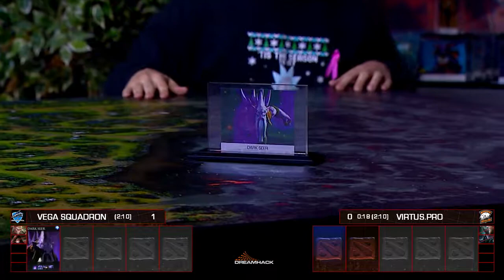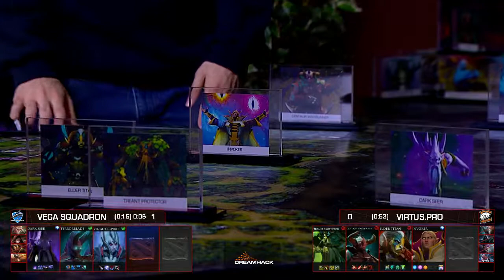VP vs Vega DreamLeague Season 7 Game 2